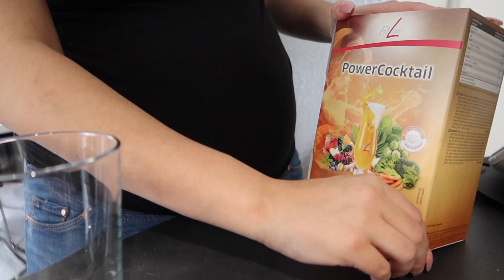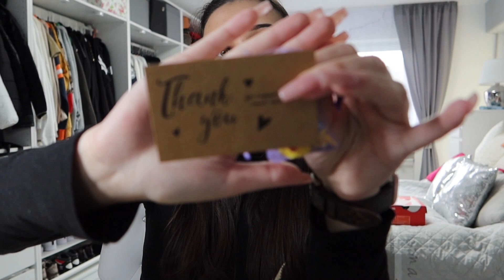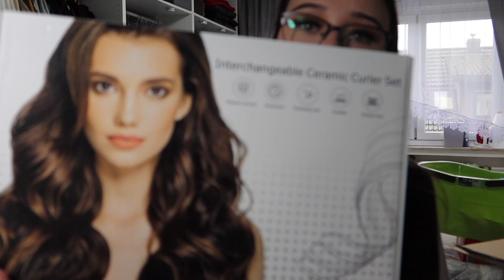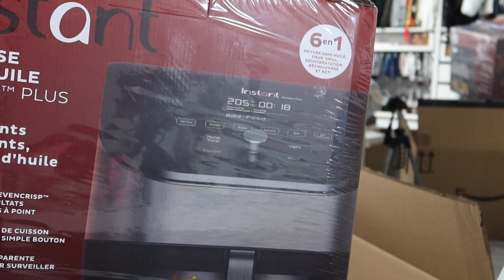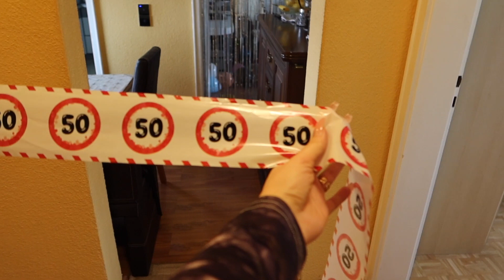Nie wieder Trendyol? I Meine Mama hat Geburtstag 🎂🍾 I Vlog I Angeli Ca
Heute sieht ihr wieder einen Vlog von mir.
Wir feiern den runden Geburtstag meiner Mutter und ich zeige euch meine Bestellung von Trendyol, ich war mega enttäuscht.